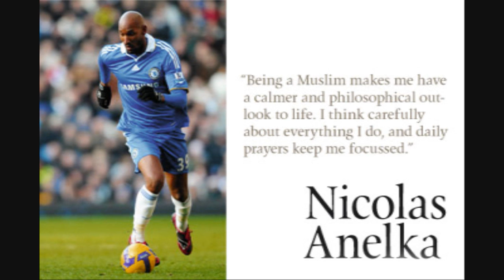Muslim Footballers!! - !!20 Footballers!! [1080p]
Players: Abou Diaby, Adel Taarabt, Nicolas Anelka, Demba Ba, Papiss Cissé , Ibrahim Afellay, Sulley Muntari, Kolo Toure, Thiery Henry, Muset Ozil, Frank Ribery, Hamit Altintop, Federic Kanoute, Eric Abidal, Zinedan Zidane, Armand Traore, Yaya Toure, Seydou Keita, Ali Al Habsi, Mohammed Abdellaoue.

There Are Many More Footballers That Are Muslim Not Only The Ones Here!

This - France for example means they have played for the national team the country or come from them.

Please do your own research i can not guarantee that there all Muslim